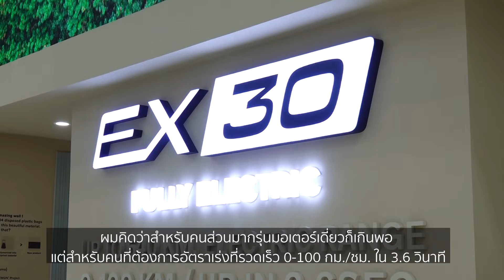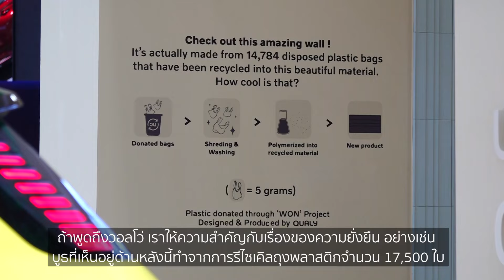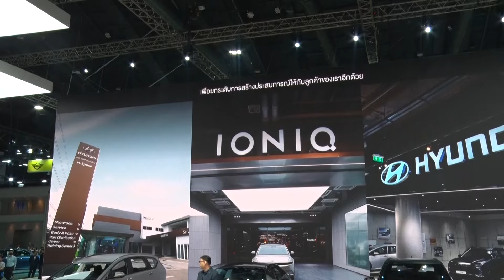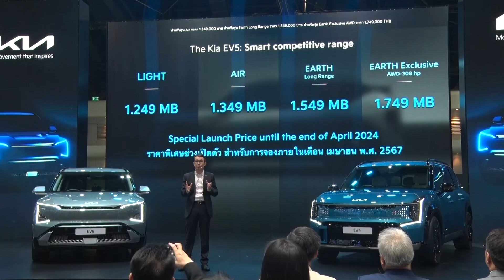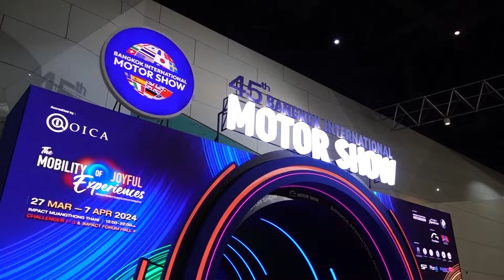Motor Show EP.2 : พาชมกันต่อกับบูธเด่น เป็นไฮไลท์ในงานปีนี้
ไปทุกค่ายไม่ไหว เลยต้องเลือกมาให้แบบเด่นๆที่ไปงานแล้วพลาดไม่ได้ ไปถึงแล้วตรงไปเลยทันทีอย่างที่เราแนะนำ รับประกันเด็ดจริง